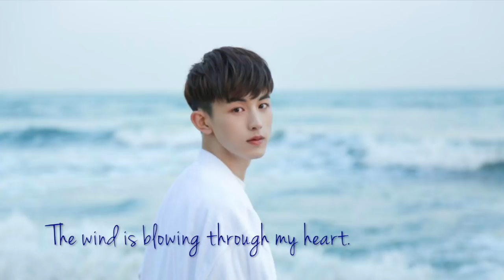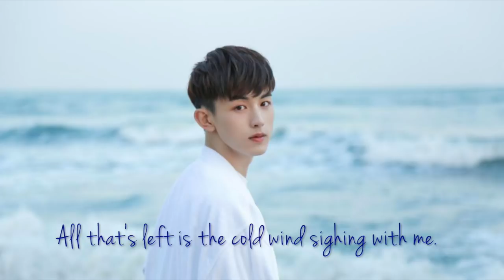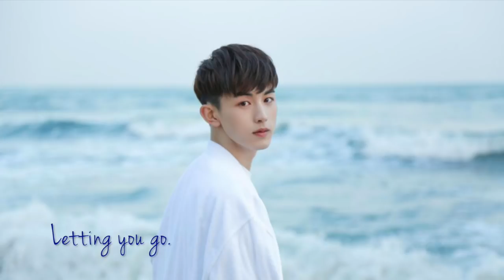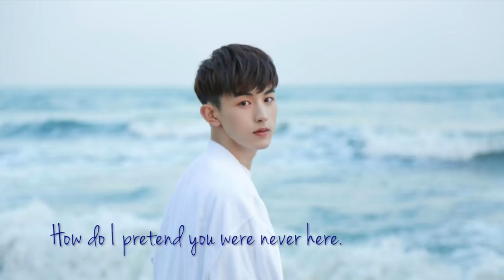[ ENG Sub ] Breathing (Full Band Ver.) - Guo Junchen | Accidentally in Love OST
A different instrument mix from the piano solo version.